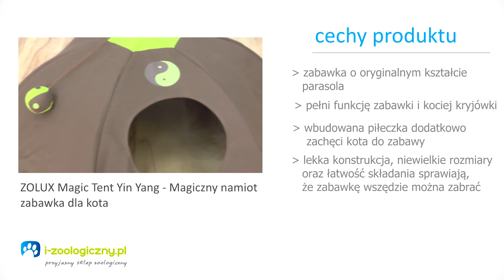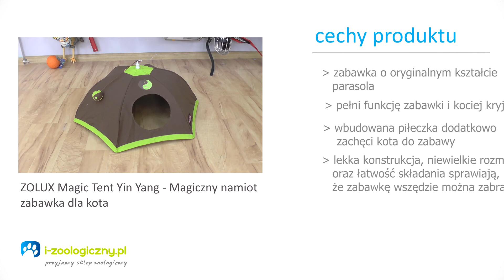ZOLUX Magic Tent Yin Yang zabawka dla kota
Witamy w kolejnym filmie oryginalna zabawka dla kota w formie namiotu, który może służyć zarówno jako miejsce do zabawy, jak również jako miejsce odpoczynku i kącik do spania.